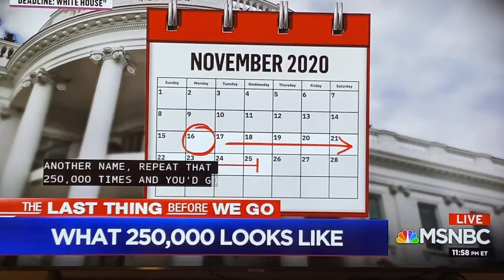What Does 250.000 look like? 250,000 Covid-19 Human Beings 11/16/2020